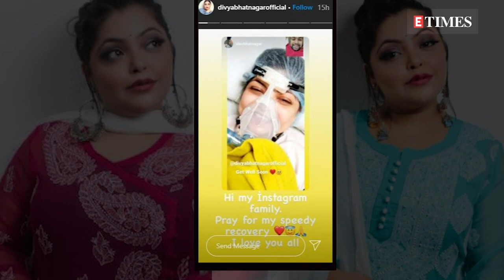TV actress Divya Bhatnagar passes away at 34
TV actress Divya Bhatnagar, known for her work in shows like 'Yeh Rishta Kya Kehlata Hai', 'Udaan', among others, has passed away after a short battle with COVID-19. The actress was hospitalised after contracting coronavirus and was in a serious condition as her oxygen level dropped to 71. Her mother had told BT that Divya was on a ventilator and her condition was critical. In the wake of this tragic news, many of her friends from the television industry have taken to social media to mourn her passing. Close friend Devoleena Bhattacharjee shared a heartbreaking note and wrote, 'I know life was tooo hard on you..the pain is intolerable...but i know today you must be in a better place and free from all the sorrows, pains, sadness, cheats, lies.' Shilpa Shirodkar, one of Divya's co-stars, wrote, 'Im so so so heartbroken. RIP my dearest divya.'